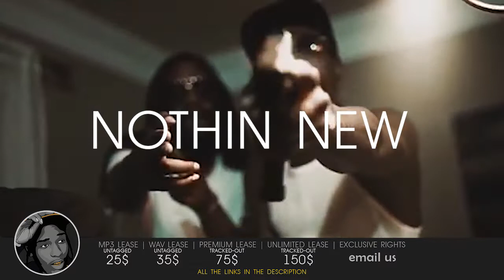[FREE] 21 SAVAGE x MIGOS Type Beat 2018 "NOTHIN NEW" | Trap Instrumental | prod by PAPERFALL BROS